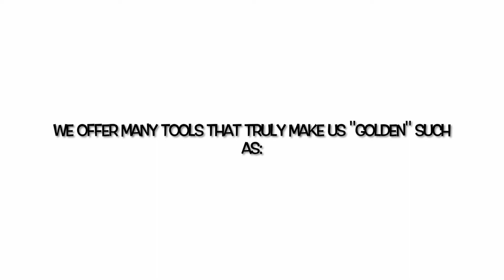The Golden Group, Howard Hanna Rocky River